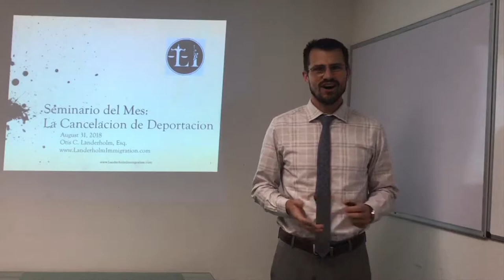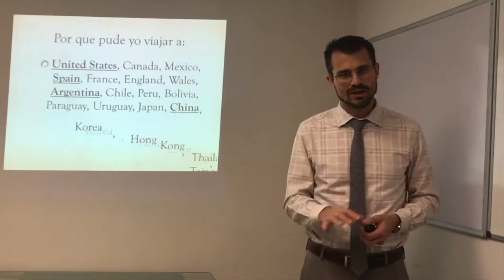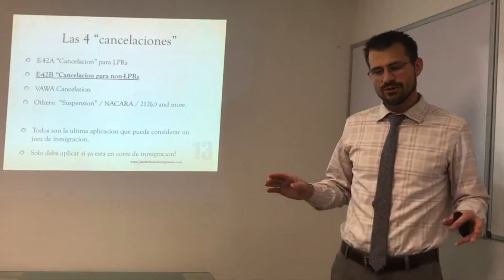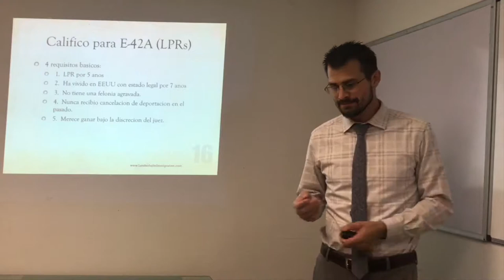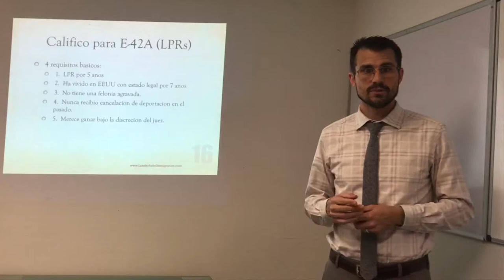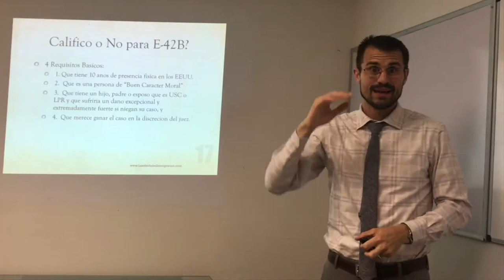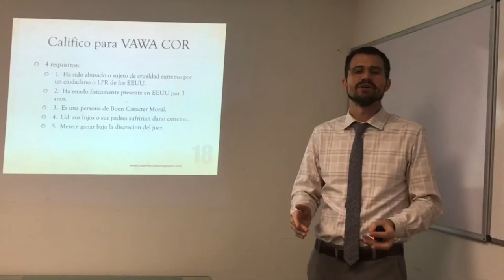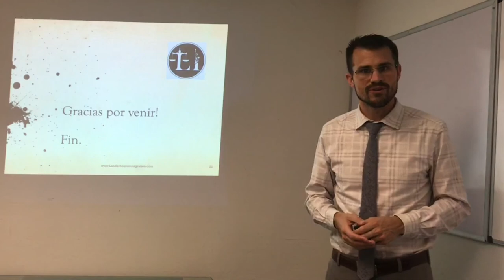Monthly Seminar/ Taller Mensual: Cancelation of Removal/ Cancelacion de Deportacion